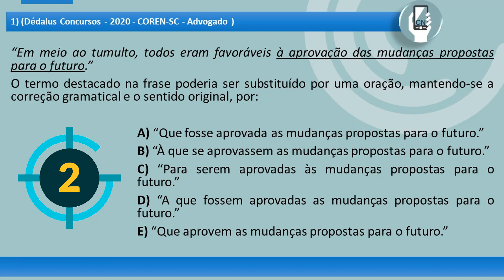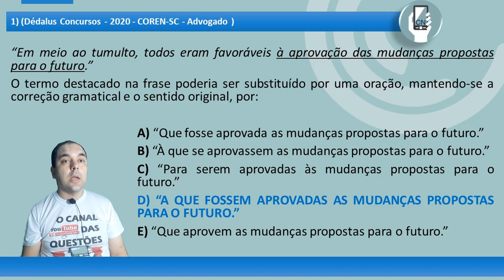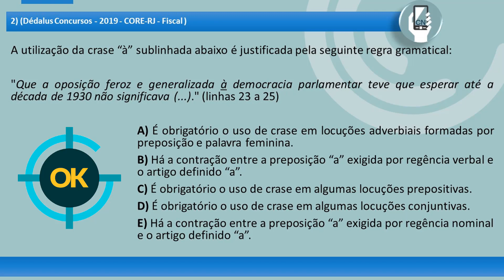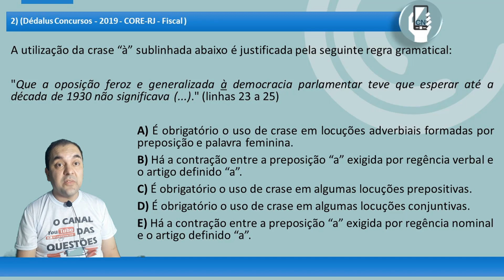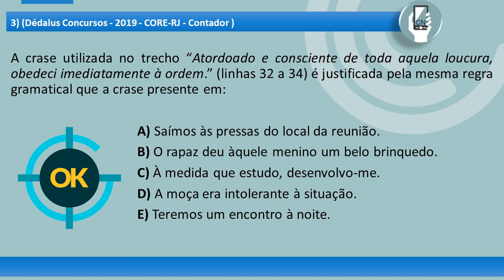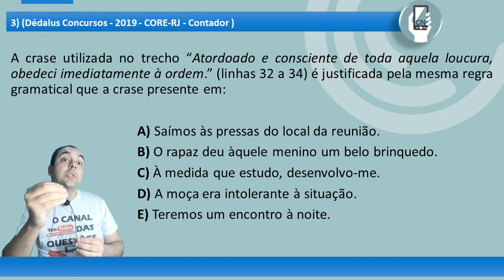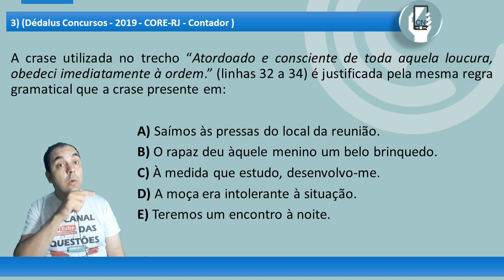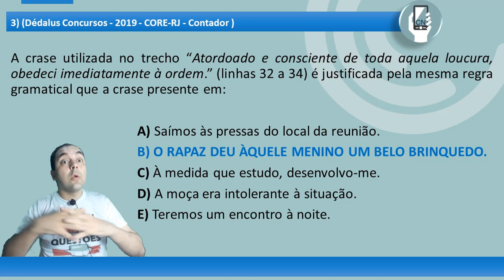Questões sobre CRASE da Banca DÉDALUS